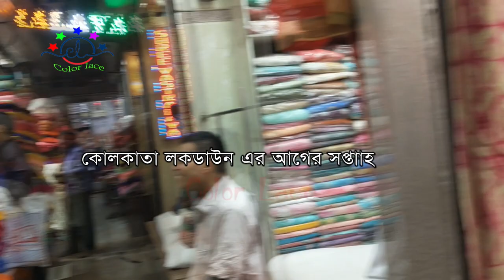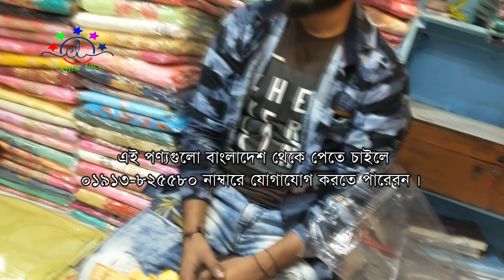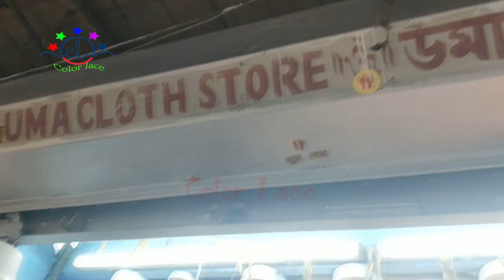কলকাতার থ্রি পিসের পাইকারি দামে খুচরা কেনা কাটা